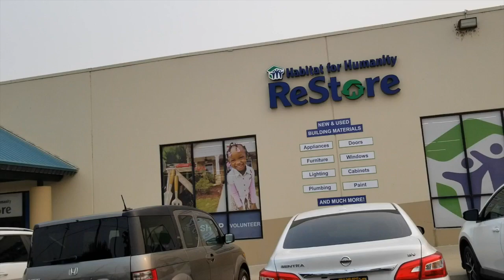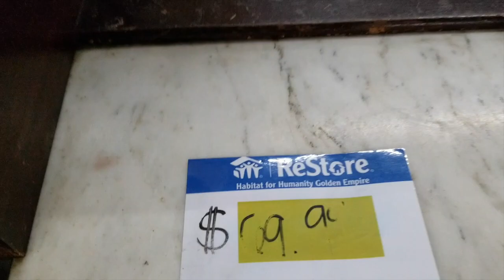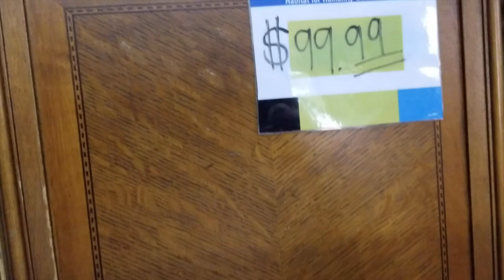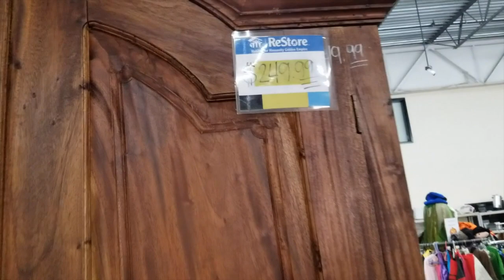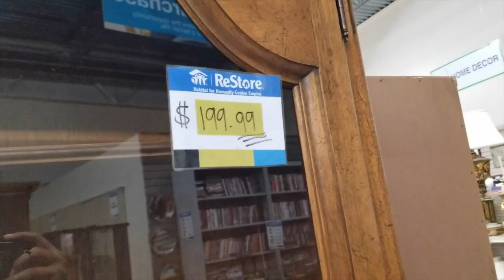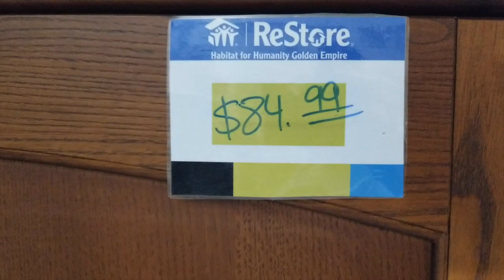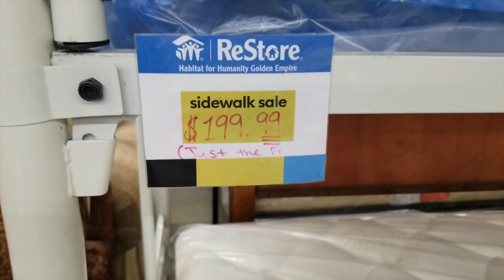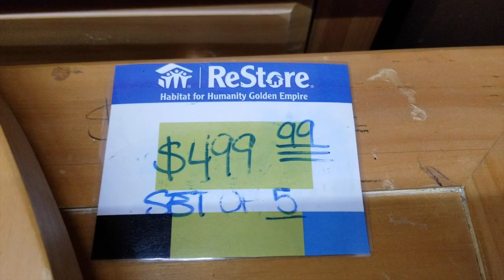HABITAT FOR HUMANITY RESTORE/ Furniture Thrift Store WALKTHROUGH